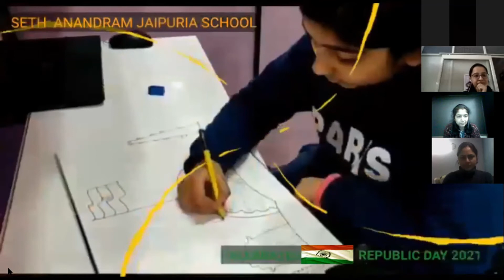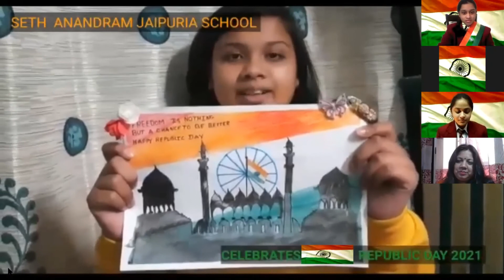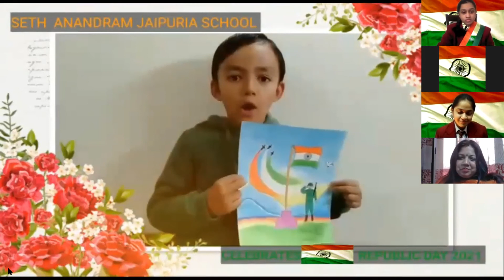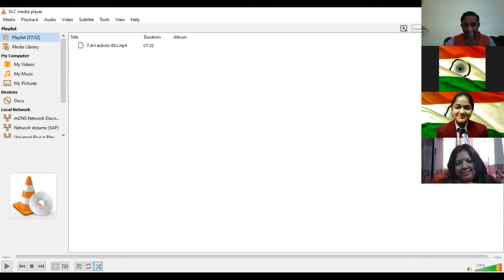Republic Day Celebrations 2021 || Seth Anandram Jaipuria School Vasundhara Ghaziabad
With Freedom in the mind, strength in the words, pureness in our blood, pride in our souls and zeal in our hearts, we at SAJS celebrate Republic day with great fervour every year. Even the pandemic couldnot dampen the spirits of us die hard patriots as we celebrated our 72nd  Republic Day this year through an online platform. It started with the customary singing of the National Anthem, which set the tone of the day. The Head Girl and Head Boy welcomed everyone, followed by some spectacular cultural performances by students. Our National Awardee, Principal cum Director Ms.Manju Rana mam appreciated the beautiful rendition of Vande Mataram presented by the students and music department and motivated all to stand up for ethos, freedom, unity and equal opportunity for all.
Though the main event was conducted online, over a 100 students gathered in the school grounds to hoist the National Flag and participate in various sports events organised by the sports department, and needless to say, followed all safety protocols and social distancing.
The event concluded on a high with the students chanting ‘Bharat Mata ki Jai’.

Seth Anandram Jaipuria School, Vasundhara announces ADMISSION OPEN for session 2021-22.
Best CBSE School in Ghaziabad